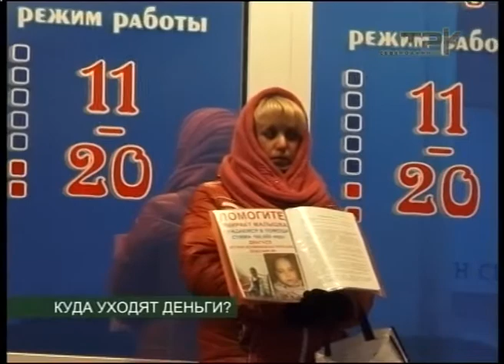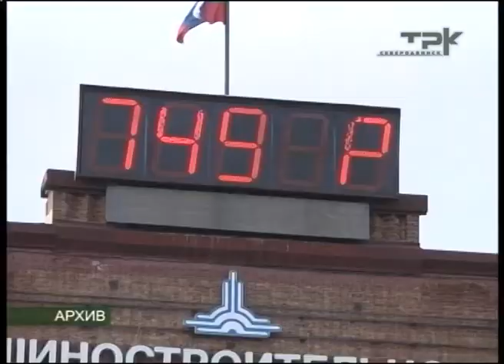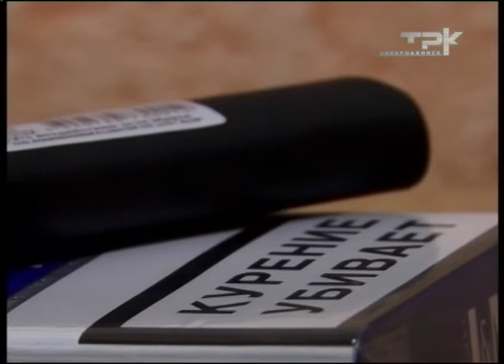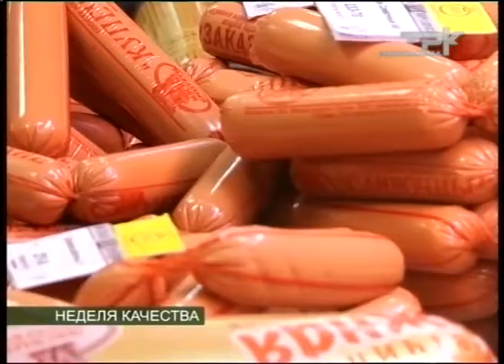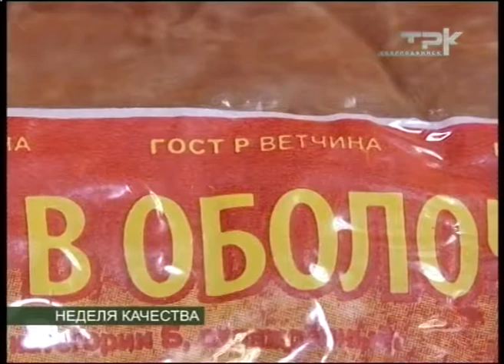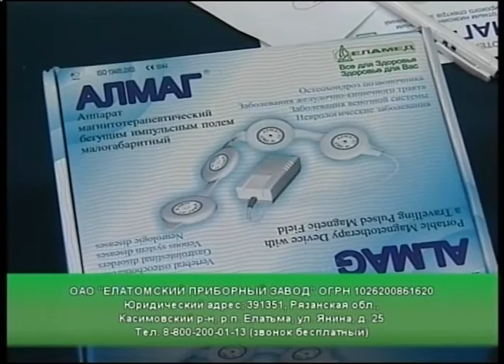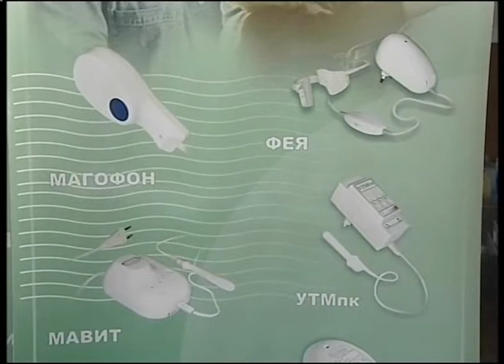ВЕСТНИК СЕВЕРОДВИНСКА 15.11.13